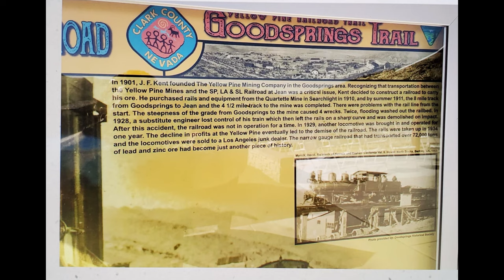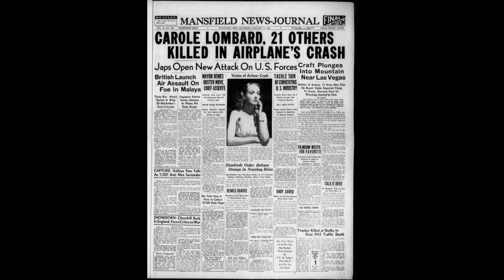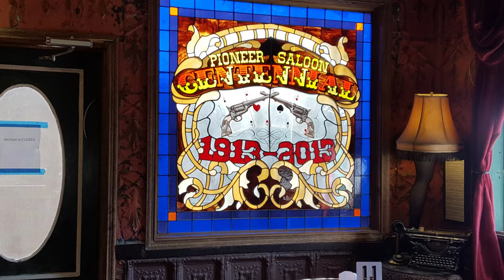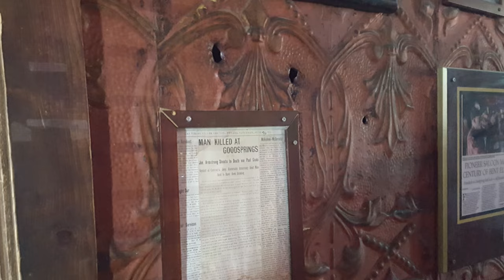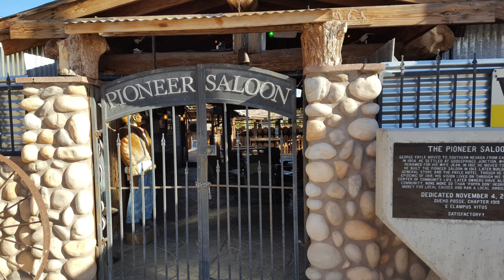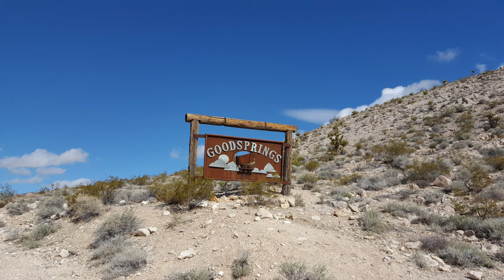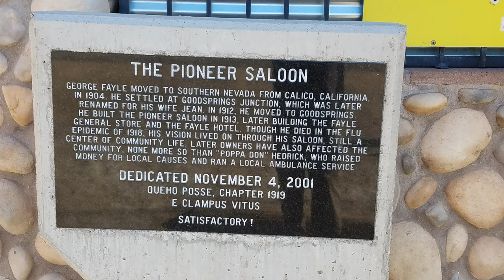Carole Lombard Plane Crash & Ghost Town of Goodsprings Nevada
Join us as we explore the historic mining town of Goodsprings Nevada. Take Care, Pam

Gabriel Kelley - Dontcha Wanna
Gary the Canary - Stomping Grounds
Gary the Canary - The Curveball
Gabriel Lewis - Ghosts of the rail
River Foxcroft - Dark Outlands
Kikoru - Mystery Potion
Roy Edwin Williams - Shootout
Caro Luna - Es Va A Amanecer
Dawn Dawn Dawn - Come Closer